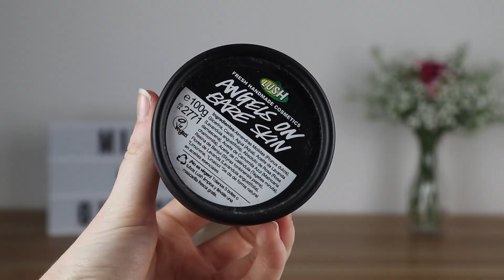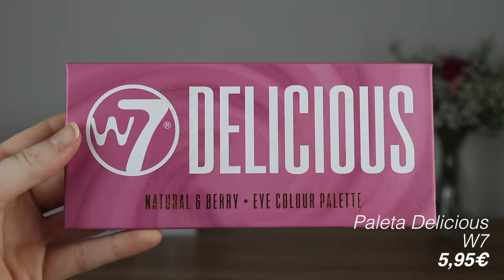MIS GUSTOS | Favoritos de Lush, W7, Lovely Makeup y más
Todos estos son mis productos favoritos, mis grandes descubrimientos de los últimos meses.